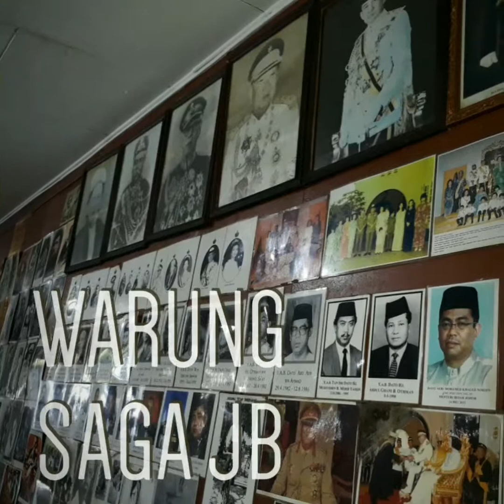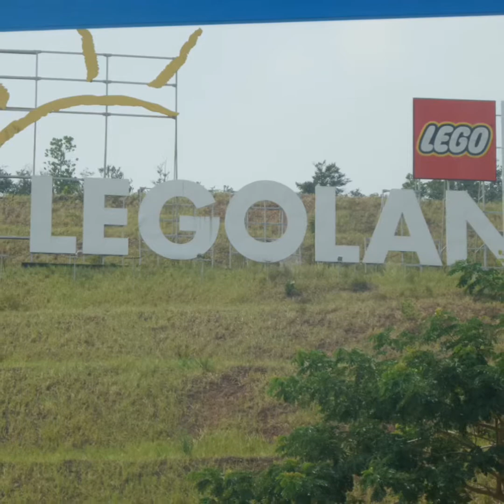AbgCik & AbgNgah Short Vacation LegoLand Jb ( Memori 2015 )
Takyah ramai-ramai janji ON je kita gerak.